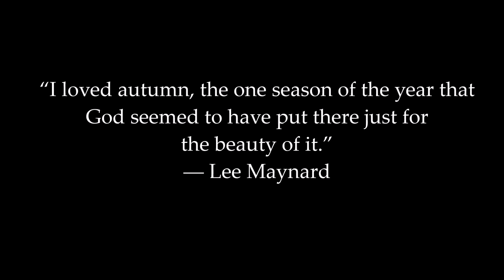cup of coffee 372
Wonderful displays of the season at Food City in Chilhowie, VA.
Good job, y'all!